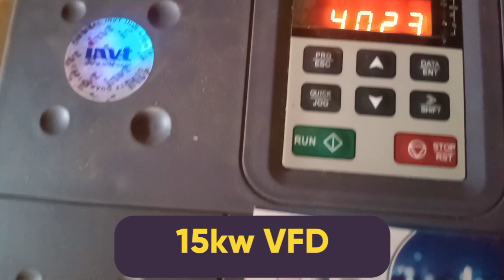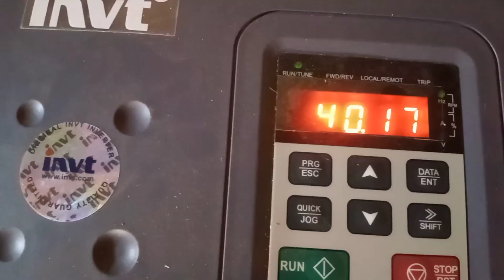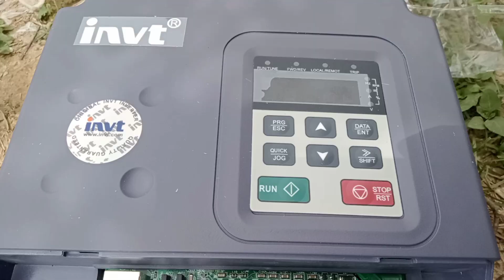Solar Tubewell 6" delivery || solar panel 545 watt installed || inverter without battery and wapda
solar pump installed by us MUZAMMIL HUSSAIN MPS 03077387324 WHATSAPP NOW
SOLAR PANEL 545 WATT LONGI SOLAR
15 HP moter imported
15 kw inverter work without battery and wapda